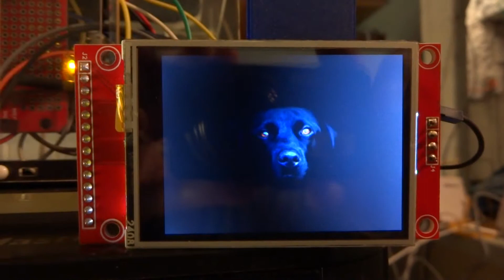TFT 2.4" ILI9341 BMP-test